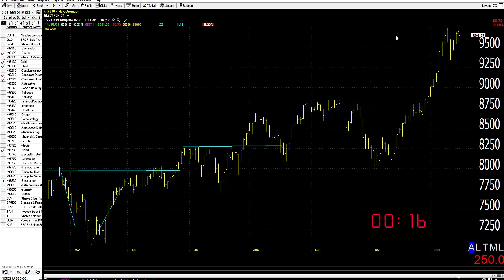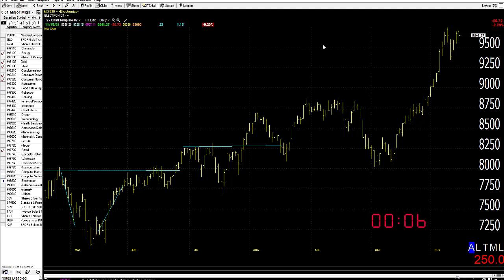11/16/21 Dave Landry's Market In A Minute: Continue To Look To Buy-With Caveats